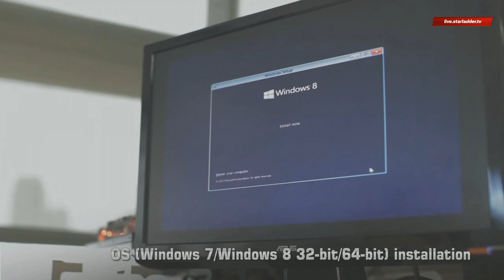Na`Vi -vs- iG, SLTV LAN Finals, LB Round 2